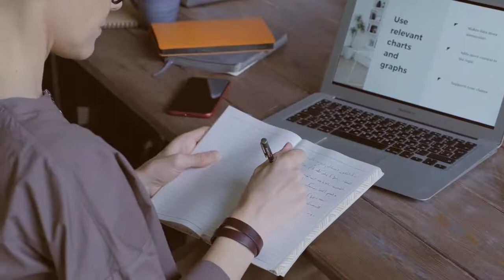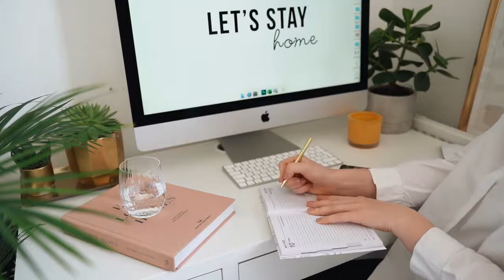What is the Best Plagiarism Checker for Students? | Writing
Hey, their knowledge seeker, today's topic is about writing and seeing what is the best plagiarism checker for students. We will also talk about different but interesting things about plagiarism checkers and writing in general.

Ask yourself what is the best plagiarism checker for students? There are a lot of websites that do just this, such as Grammarly, Scribbr, and Duplichecker

The best plagiarism checker for students is always the one that is most useful especially when doing different tasks. There are dozens of websites and apps that provide what you need, such as Grammarly, Scribbr, and Duplichecker.

Why Don't You Share the Knowledge Around?

Learning the right information can always be a hard task, especially when there is so much information out there. Its always easier to have all the valuable knowledge you need all in one place where you can learn from.

If you enjoyed watching this, then check out other videos or head over to our website to learn about different topics.